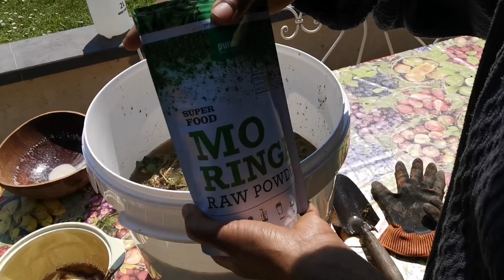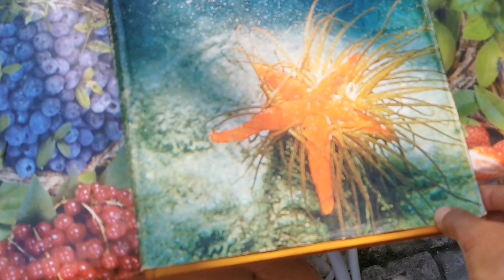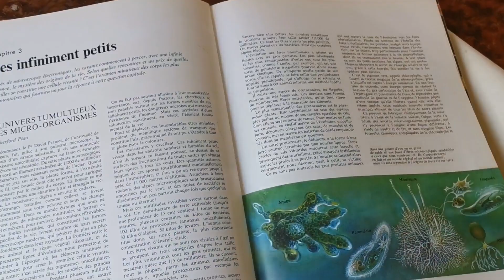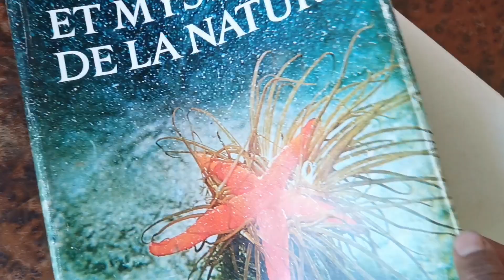biofertilisant anaérobie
Je oublie de vous dire que vous pouvez mètre de déchet organique eplechure de pommes de terres fruit agrumes  et autres +des lentilles misse dans l'eau 24h avant bio bonne visionnage